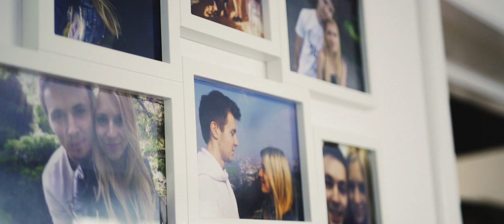Asia & Kamil - love story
Asia & Kamil

STUDIO FILMOWE
eLmotion Łukasz Łyś